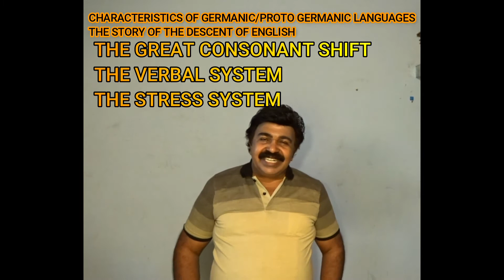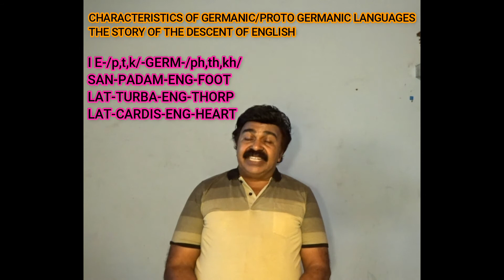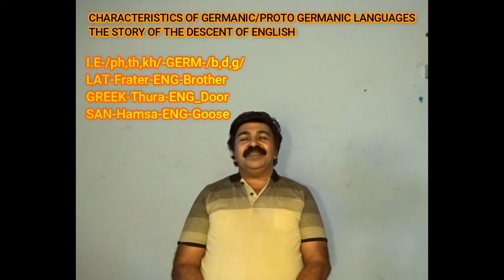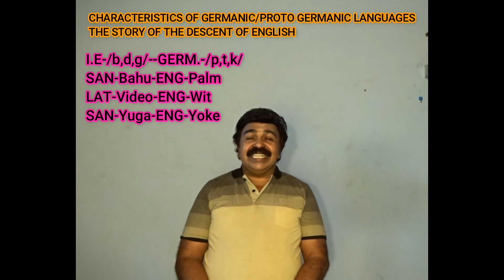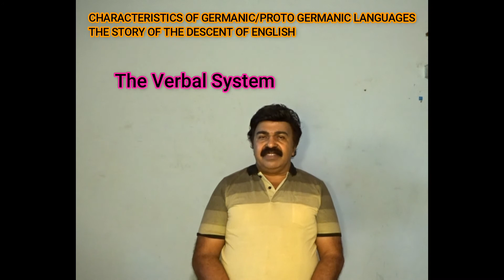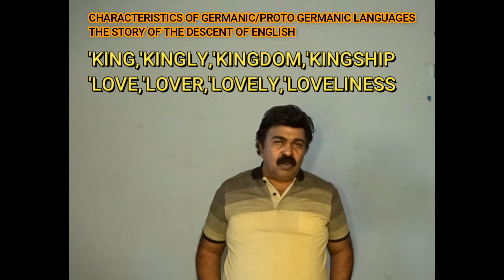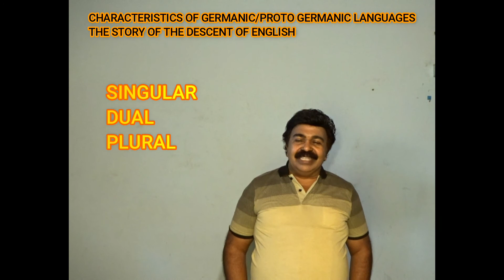CLASS 189/CENTUM &SATEM GROUPS &CHARACTERISTICS OF GERMANIC LANGUAGES/B.A ENG.LITT & M.A. ENG.LITT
CLASS 189// HISTORY OF ENGLISH LANGUAGE /CENTUM  AND SATEM GROUPS & SPECIAL CHARACTERISTICS OF GERMANIC/PROTO-GERMANIC   LANGUAGES OR THE STORY OF THE DESCENT OF ENGLISH LANGUAGE/B.A ENG.LITT SEM 4 & M.A. ENG.LITT.//